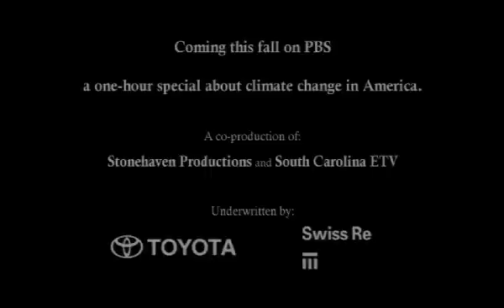Global Warming Hosted & Narrated By Alanis Morissette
The Global Warming -  The Sings and The Science